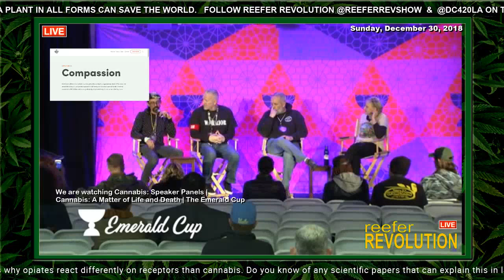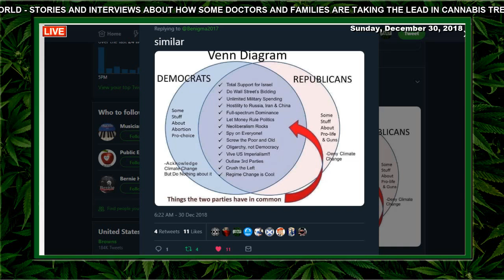Cannabis: Matter of Life or Death, How Medical Marijuana Patients Suffer Under Adult-Use Laws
This is probably the most important panel at The Emerald Cup 2018. The panel touches on why access to medicinal cannabis for patients with mental illnesses can help save lives and how Prop 64 and other recreational adult-use cannabis laws are destroying access to cannabis medicine for those who really need it and can't afford the "recreational" prices.

Panel Title: "Cannabis: A Matter of Life and Death"
Moderator:  Ellen Komp, California NORML
Speakers:

Join Dave & Chela Saturday & Sunday LIVE! at 4.20 Pacific for Reefer Revolution LIVE! Sundays at 4:20 Pacific Blunt Commentary on the week's Cannabis News, Pot Politics & Marijuana Media. Covering the fastest growing business in California and the US - but can still get you locked up for life in some states. Maybe everywhere!

TOP CANNABIS STORIES OF 2018  PLUS THE TOP UNDERREPORTED CANNABIS NEWS OF THE YEAR!

CANNABIS 2019  & BEYOND - @ReeferRevShow @DC420LA PREDICTS THE POLITICS OF POT FOR THE COMING YEARS. NEXT STATES TO TAX & REGULATE, FUTURE OF MMJ, CANNABIS IN THE COURTS, CANNABIS 2020 - WHICH PARTY GETS IN THE WEEDS? NATIONAL DECRIMINALIZATION BY 2021?

PLUS: MORE EMERALD CUP 2018  - @REEFERREVSHOW BUD HUNT IN GANJA-FORNIA! AND THE WEEKS CANNABIS NEWS!

ON REEFER REVOLUTION:

HEMP SAVES THE WORLD!
STORIES AND INTERVIEWS ABOUT THE COMMUNITY ON THE GROUND USING THE CANNABIS SATIVA PLANT TO HEAL PEOPLE AND THE PLANET!

POT POLITICS
CANNABIS IS THE ISSUE OF OUR TIME, AND THE POLITICIANS KNOW IT. TAXING A $100 BILLION DOLLAR US INDUSTRY - YOU BET THEY ARE ALL IN!

GREEN RUSH: CANNABIS CASH IN THE RECREATIONAL MARKET AND BEYOND. HOW TO TAKE A FEDERALLY ILLEGAL SUBSTANCE AND MAKE A TON OF CASH AND STILL MAKE MONEY ON THE PRIVATE PRISONS! CORPORATE CANNABIS IS HERE TO STAY!

MARIJUANA IN MSM: CANNABIS NEWS FROM LOCAL MARKETS AROUND THE COUNTRY AND THE WORLD!

This is a medical and a recreational cannabis show originating from California designed to inform and educate people 18 and older about the benefits of the cannabis plant and to do our part to normalize the use of cannabis as a medicine and for recreation.

Follow Reefer Revolution LIVE!

We make no money on YouTube. YouTube finds my original content on cannabis "Not suitable for all advertisers" and DE-monetizes them despite allowing corporate media to profit on the topic.

If you find our efforts worthy and want to see more, you can SUPPORT DC 420 here:
MAKE A CONTRIBUTE WITH PAYPAL OR A CREDIT CARD ON STREAMLABS

Cannabis products have intoxicating effects and may be habit forming; it can impair concentration, coordination and judgement. Do not operate a vehicle or machinery under the influence of this drug. There may be health risks associated with consumption of this product. For use only by Adults twenty-one (21) and older or medicinal patients with a recommendation over the age of eighteen (18). Keep out of the reach of children.